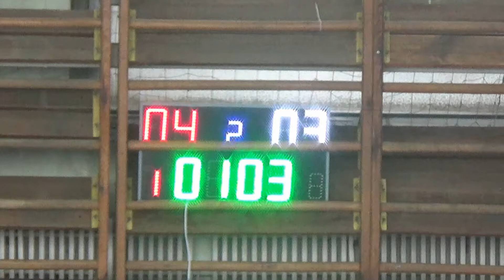Нарезка 3 Art Lemon - Топоры